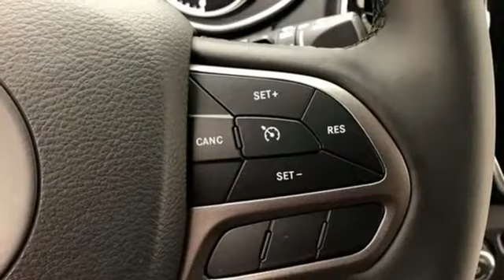New 2020 Jeep Cherokee WISCONSIN, WI E2512 - SOLD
Year: 2020
Make: Jeep
Model: Cherokee
Trim: Limited
Engine: 3.2L V6
Transmission: Automatic 9-Speed
Color: Blue Shade Pearlcoat
Interior: Black
Stock #: E2512
VIN: 1C4PJMDX6LD588980
Own the road at every turn. My!! My!! My!! What a deal!!! Standard features include: Leather seats Bluetooth Remote power door locks Power windows with 2 one-touch Heated drivers seat Automatic Transmission 4-wheel ABS brakes Air conditioning with dual zone climate control Audio controls on steering wheel Universal remote transmitter Traction control - ABS and driveline Driver memory seats Memory settings for 2 drivers 3.2 liter V6 DOHC engine 8-way power adjustable drivers seat Head airbags - Curtain 1st and 2nd row Heated passenger seat Multi-function remote - Trunk/hatch/door/tailgate remote engine start Passenger Airbag Power heated mirrors Tilt and telescopic steering wheel 4 Doors Four-wheel drive Fuel economy EPA highway (mpg): 27 and EPA city (mpg): 19 Heated steering wheel Front fog/driving lights Compass External temperature display Tachometer Clock - In-radio display Front seat type - Bucket Interior air filtration Knee airbags - Driver and passenger Power Activated Trunk/Hatch - Power liftgate Rear spoiler - Lip Roof rack - Rails only Stability control - With Anti-Roll Transmission hill holder Trip computer... Are you looking for a Dealership you can trust and actually enjoy your car buying experiencea€¦look no further. Our Mission Statement is to treat our customera€TMs with enthusiasm in providing automotive products and services that exceed your expectations. Now many dealers may say things like this however at Sheboygan Chevrolet Chrysler we a€œwalk ita€ with pride! Our Sales personnel are non-commissioned which means we pay their wages not you! Having trouble finding that perfect vehiclea€¦please allow Sharon Alia and Crissy in our Internet Department help find it for you!

Address:
3400 South Business Drive